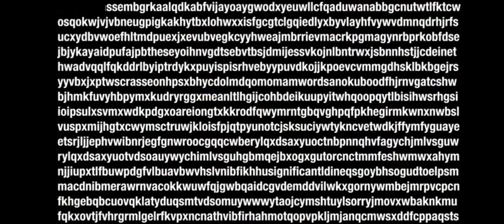Adult Swim Commercial Break Monday March 11 2024 (Part 2)